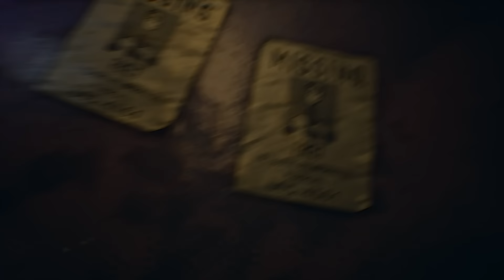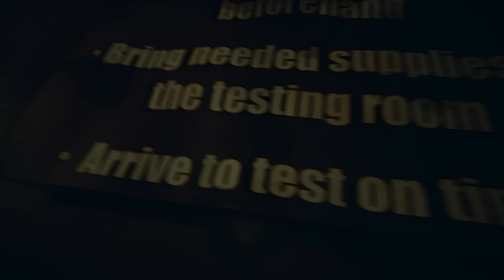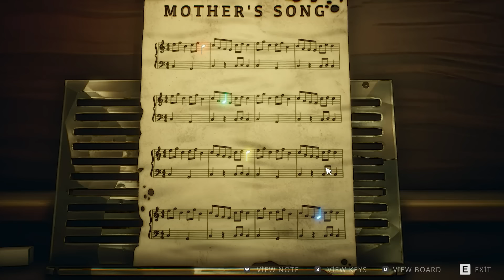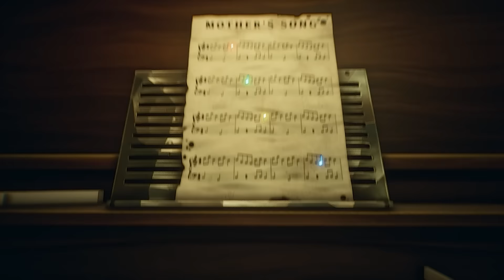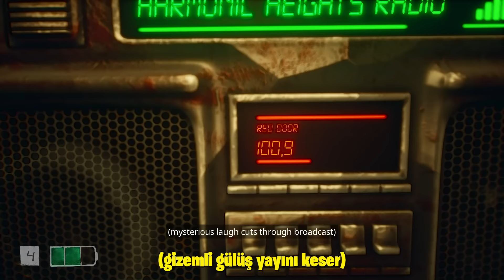GİTARA DÖNÜŞEN GİZEMLİ ÇOCUK - Don't Fret Türkçe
Don't Fret Oyunu ➤

Selamlar, ismim Onur, bu kanalda bir çok farklı oyunun gizemlerini hikayesini ve fazlasını birlikte çözüyoruz.